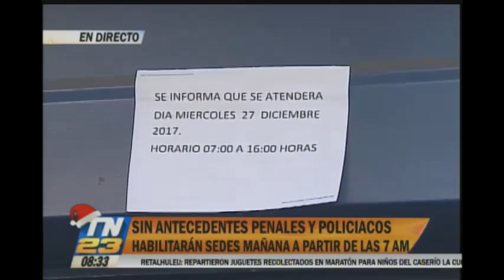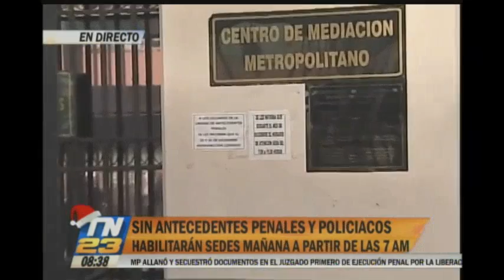Hoy podrán sacar antecedentes penales ni policíacos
Sede volverá a abrir mañana a las 7 am
El edificio de antecedentes penales de la Policía Nacional Civil no prestará servicios este martes 26 de diciembre.